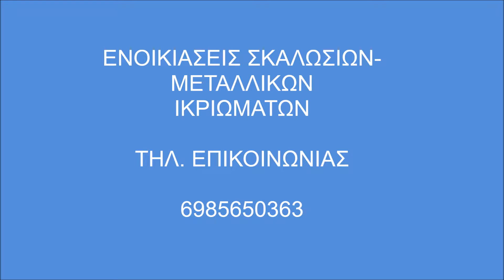Σκαλωσιές Ραφήνα 6985650363 Ενοικιάσεις Σκαλωσιών- Skalosies Skalwsies Rafina